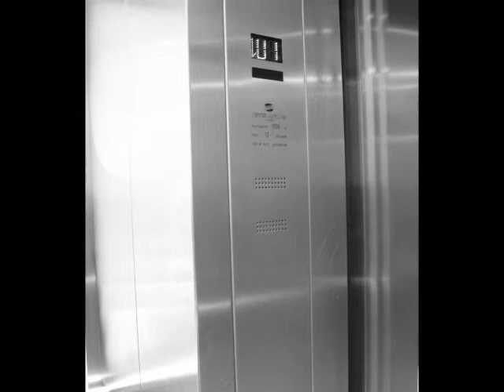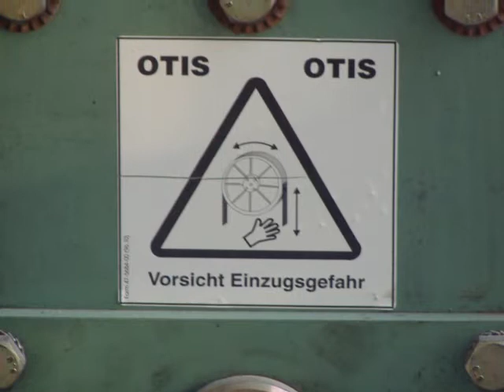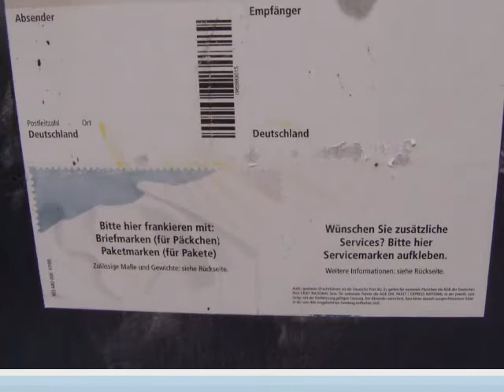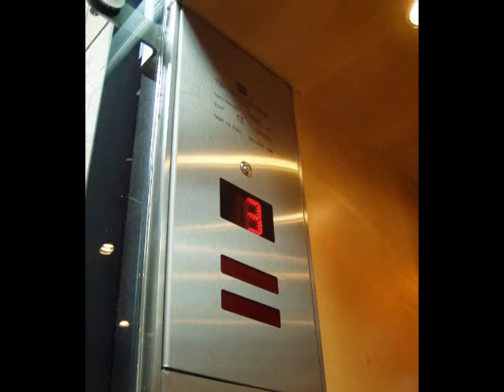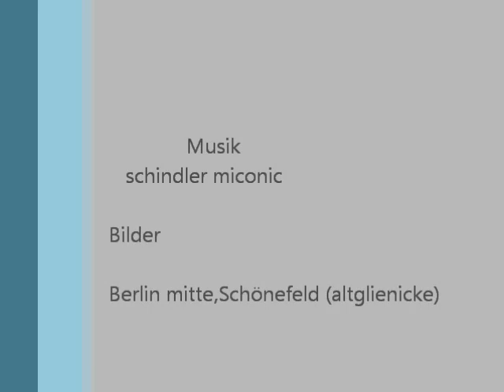Fahrstühle In Berlin